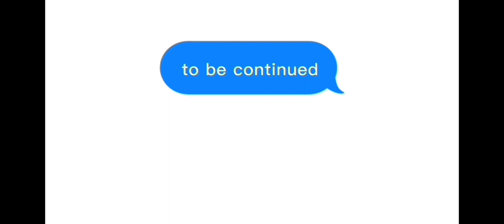SUPER BEAR ADVENTURE 🔥TOP POWERFUL BLOWS😱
Hi! An exciting simulator! There will be more videos here 😈🤟